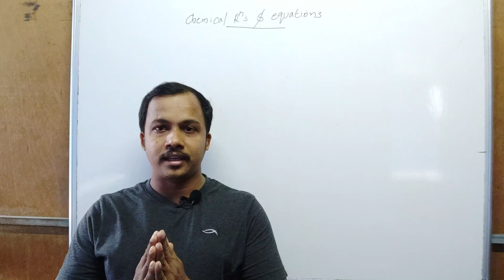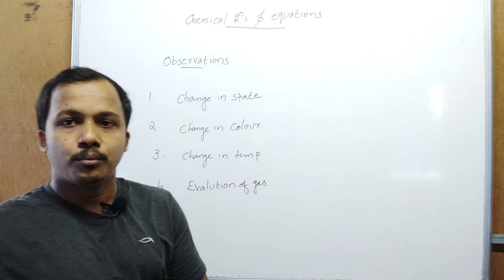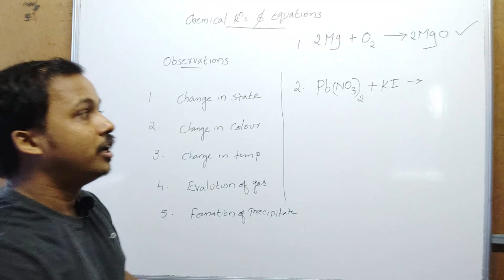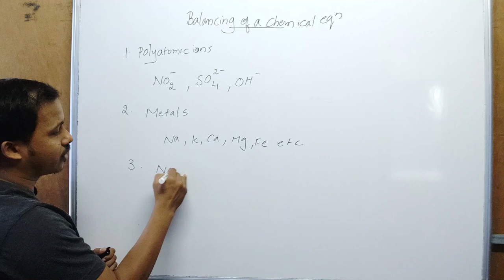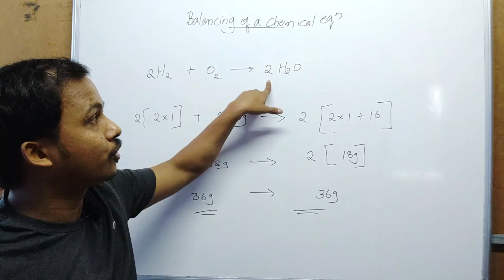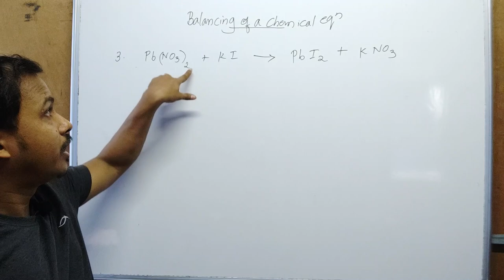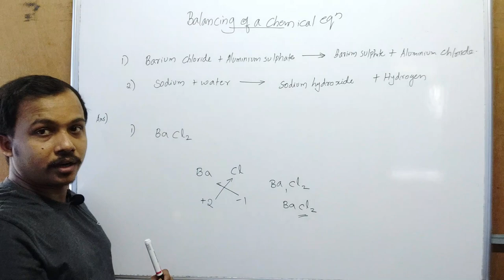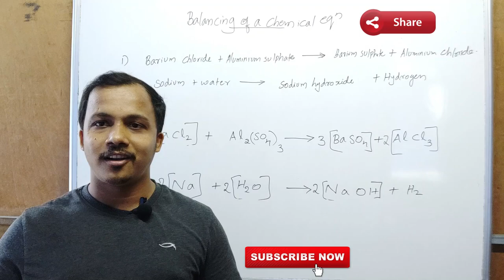10th CBSE CHEMISTRY _CHEMICAL EQUATION AND BALANCING_ PART 1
Ekalavya Academy is one of the Best School tuition and PSC coaching centre in Ernakulam  . We are locating at  Mathrubhumi , kaloor.
And have another branch at Elamakkara , near saraswathy vidhyanikethan school.
Right now in this  covid spreding time for helping the students and make them to sit safe at home ,we are introducing the online tuition through YOUTUBE channel. Support us to help you all with more services.